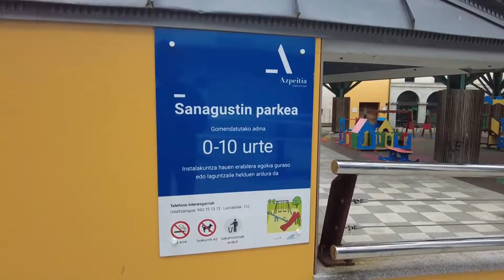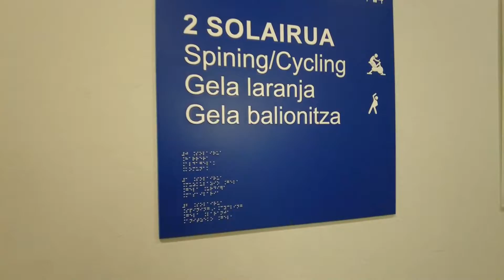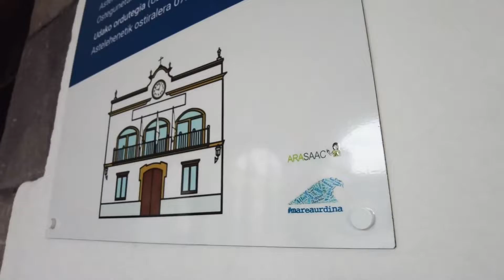Ulertu Azpeitia piktogramen bitartez proiektua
Inklusiorako giltzarrietako bat irisgarritasuna delako, mila esker Azpeitiko Udalari denontzako herri bat eraikitzeko etengabeko pausoak emateagaitik.
Zuek ere URDIN!